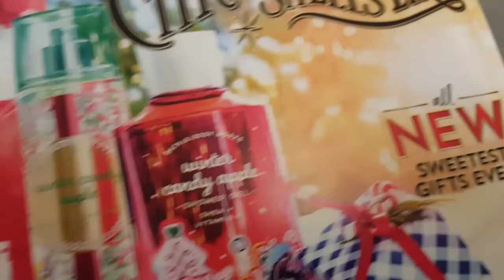Let's talk Bath & Body Works | Weekend deals & WINTER SAS 2019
Have an amazing day and Happy Holidays🎁